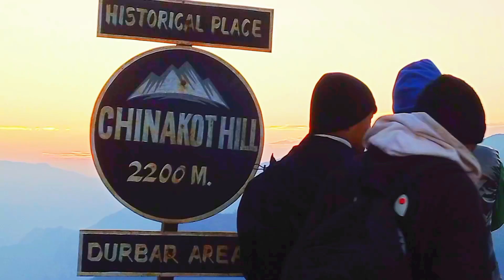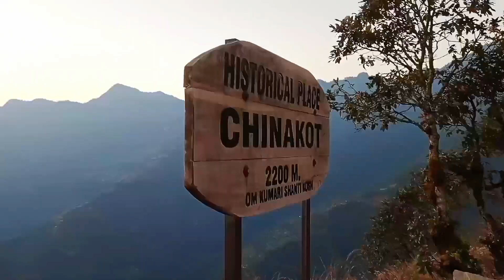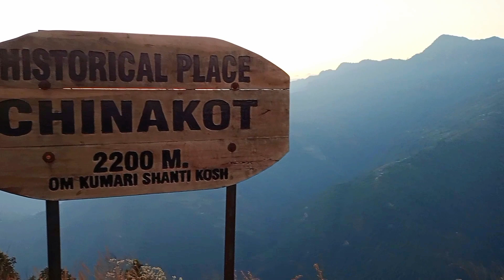गाउँमा केताहरुको जङ्गल को बसाई १ रात। Forest stay of boys in the village for 1 night. gyc gyz.